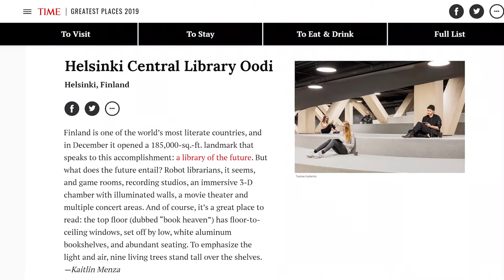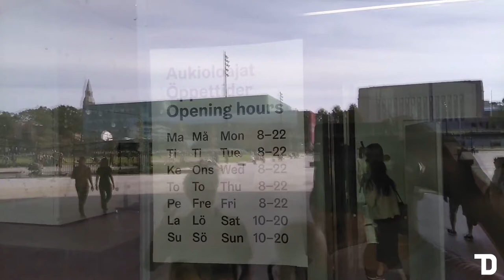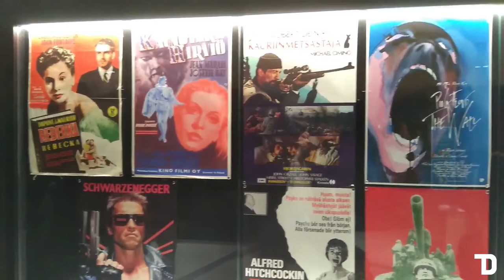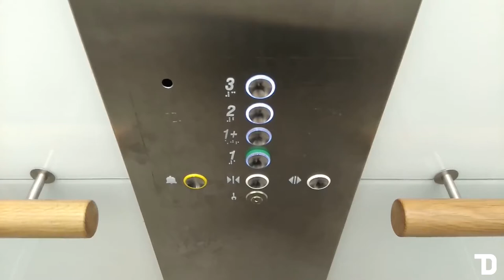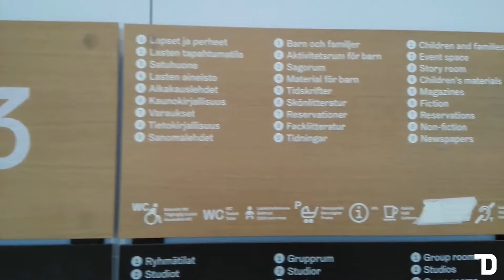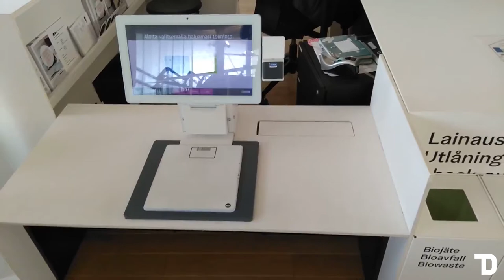The Best Public Library in the World 2019 - The Oodi Central Library in Helsinki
The Helsinki Central Library Oodi was ranked among the World's Greatest Places to visit in 2019 by Time Magazine.

In addition to that Oodi won the 2019 Public Library of the Year award in the World Library and Information Congress of the International Federation of Library Associations and Institutions (IFLA) and the AZ Award for Architecture for Buildings Over 1,000 Square Metres in 2019 by Azure Magazine.

Join us as we tour you through the cultural and architectural gem that is the Oodi Central Library in Helsinki.

We are TIIMDEE.